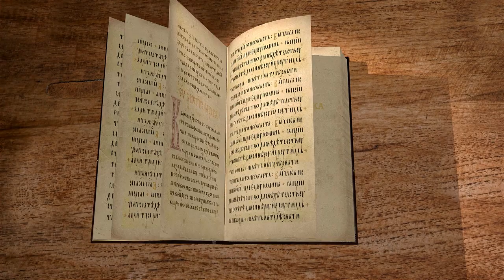Книга пророка Исайи. Глава 43 "Свидетели Правды Божией" Священник Антоний Лакирев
Команда Экзегет.

🔸   Обращение Господа к Израилю
🔸   Наречённое имя избранного народа"Ты мой"
🔸   Господь Спаситель
🔸   Свидетели Правды Божией
🔸   Последствия разрушения завета с Богом
🔸   "Я Сам изглаживаю преступления твои ради Себя Самого"